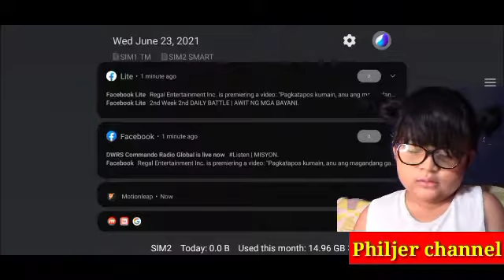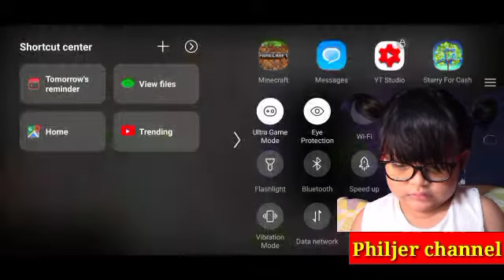minecraft/wonderful animals/iron blocks go to the sky/philjer channel